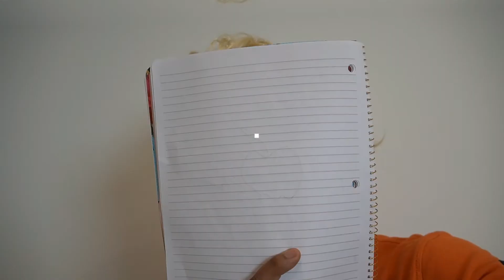When the teacher can't pronounce your name (REACTION)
lenarr young reaction lennar comedy